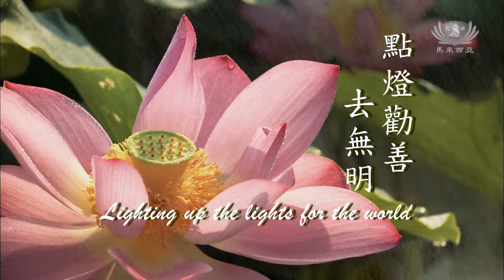【2022法音宣流 Stream of Dharma.25】點燈勸善去無明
善法與道理是看不到、摸不著，但是卻能影響天下。就如螢火蟲平時看不到，但是在暗角最需要時，螢火蟲就飛起來帶路了，所以期待一隻隻的螢火蟲會合，為人人引導正確的方向，接引更多人來投入。